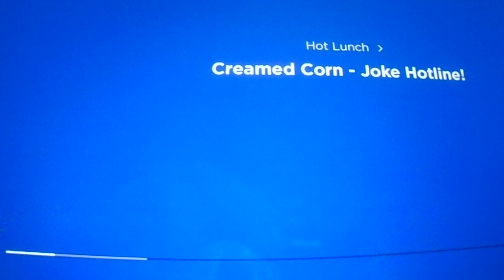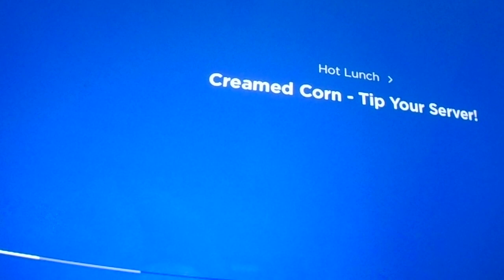Hot Lunch on Kids Place Live